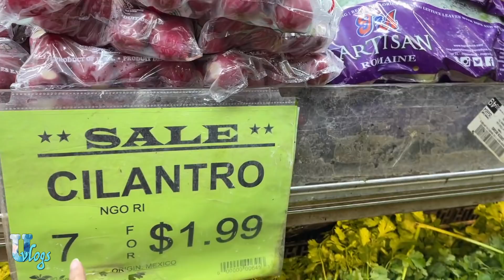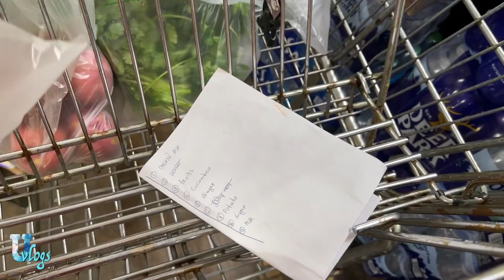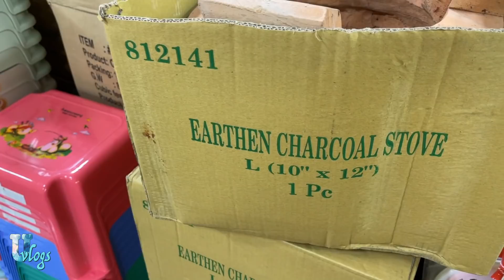প্রতিবেশীদের ইফতার পাঠাবো তাই টুকিটাকি ফলমূল বাজার করলাম | Umme's Vlog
My Cooking Channels 👇🏼👇🏼👇🏼